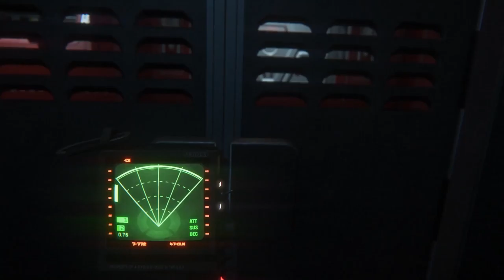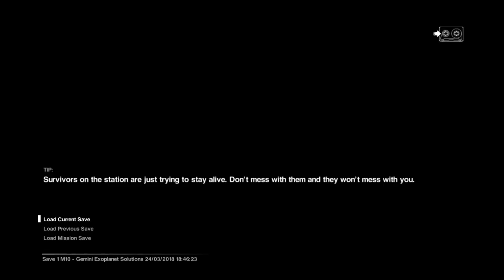Alien Isolation - Episode 27 - Wangle Gaming